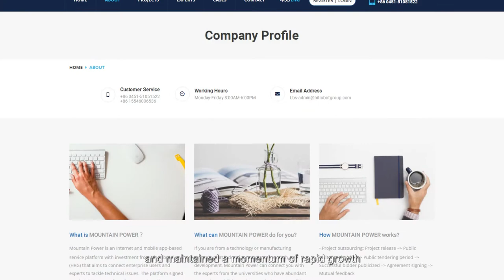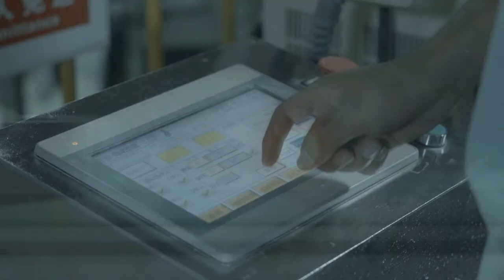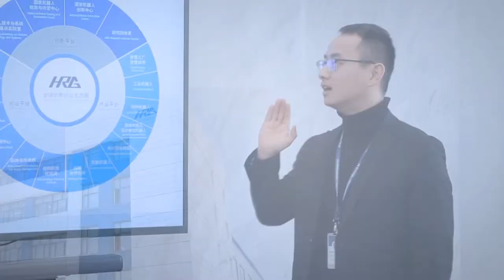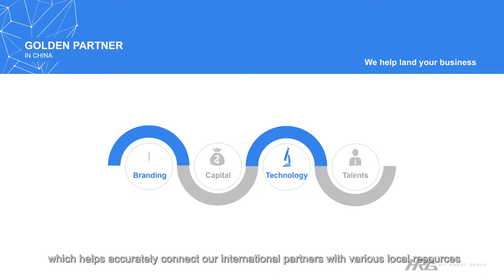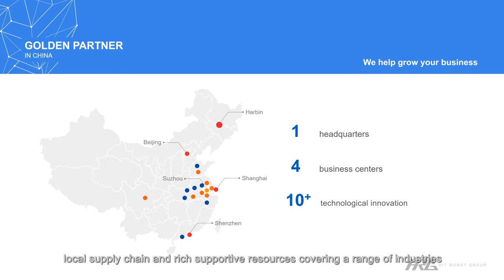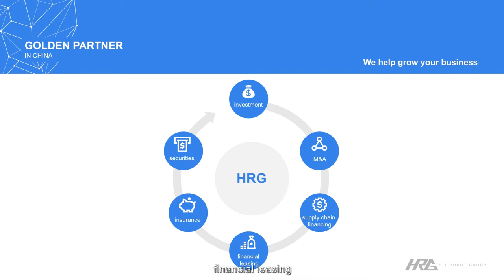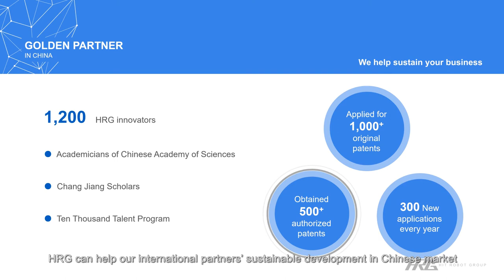HRG - Your Golden Partner in China 2019